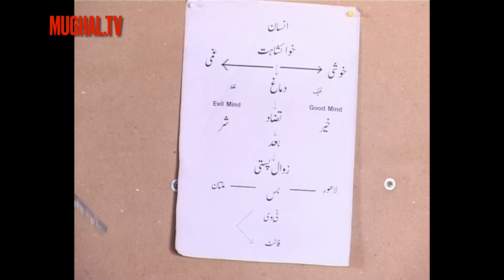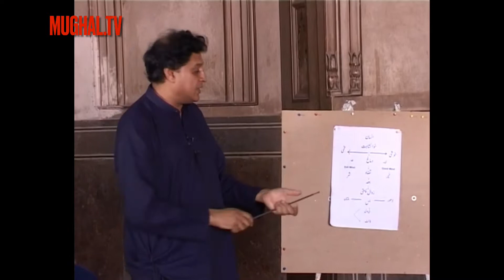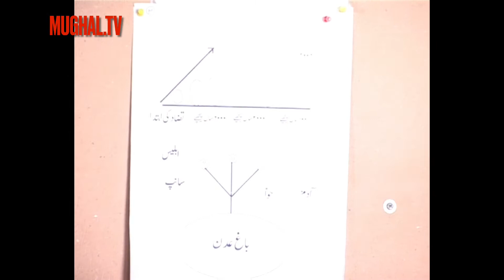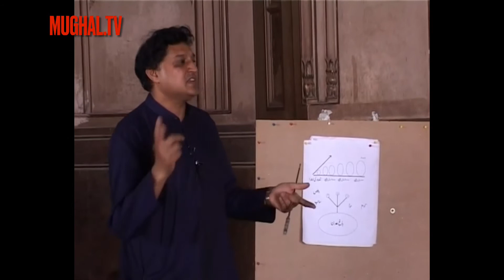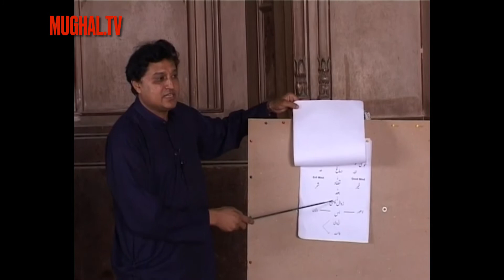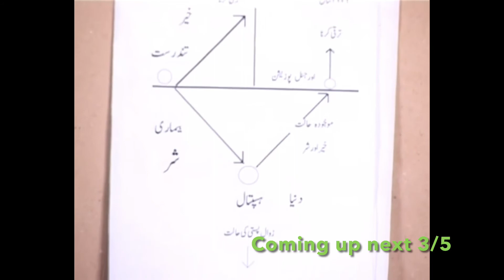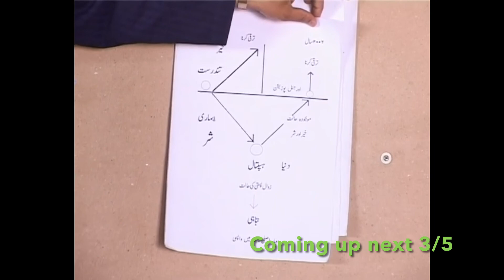فلسفہ امن Peace philosophy